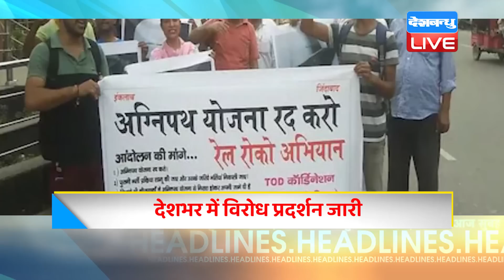21 June 2022 | latest news, headline in hindi, Top10 News| india news | breaking news